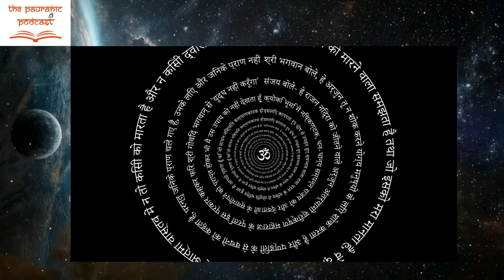पुनर्वसु नक्षत्र मंदिर कथा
Popular Vedic astrologer
• Storyteller of Pauranik Podcast
•  Brings back the Sanatan values through Pauranik stories

Anuradha Sharda is a popular Vedic astrologer who wants to bring back the Sanatan Values. Now, she is a storyteller of  Pauranik Podcasts. Listen to the weekly Pauranik Podcasts to find your own Sanatan routes.